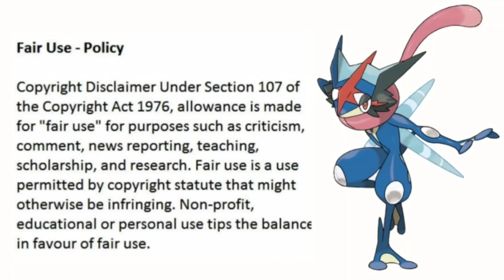Ash Greninja - 「 AMV 」 - Bᴇʟɪᴇᴠᴇʀ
Hello There.

Anime Used: Pokemon